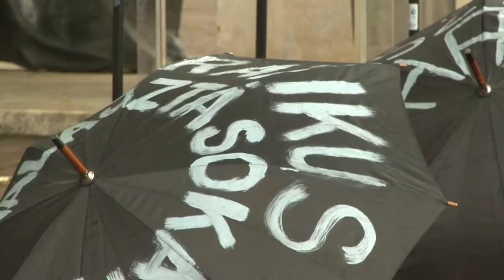Az 1956-os forradalom 65. évfordulójának alkalmából tartottak ünnepi megemlékezést Dombóváron.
Az 1956-os forradalom és szabadságharc 65. évfordulójának alkalmából tartottak ünnepi megemlékezést Dombóváron.

 A hősök előtti tisztelgés mécseseinek elhelyezése előtt Potápi Árpád János nemzetpolitikáért felelős államtitkár, Tolna megye 2. számú választókerületének országgyűlési képviselője elevenítette fel a múlt  történéseit.